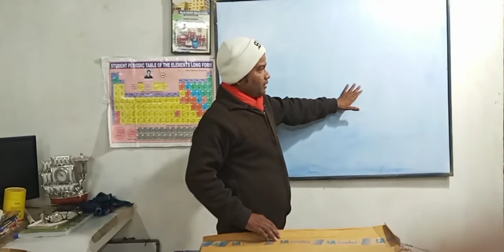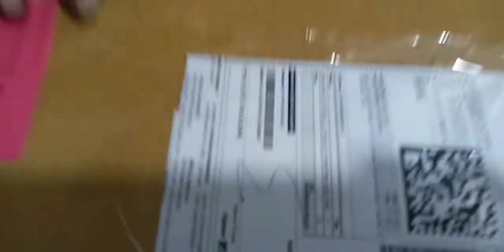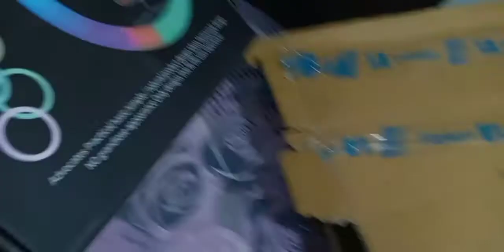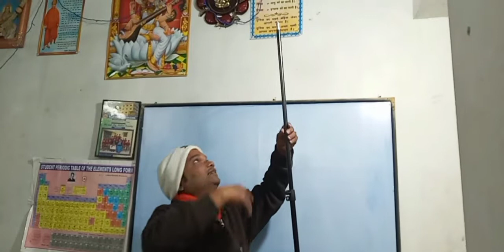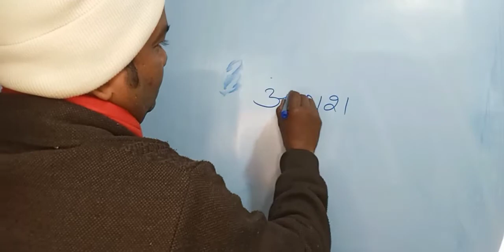RINGLIGHT का क्या काम VIDEO बनाने में YOUTUBE पे?आइए जानते हैं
RING LIGHT उपलब्ध है